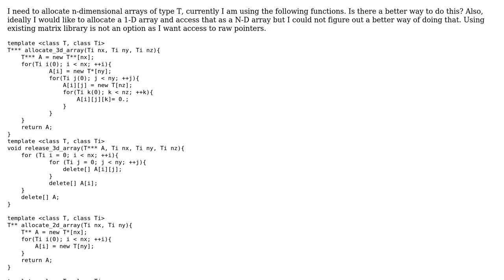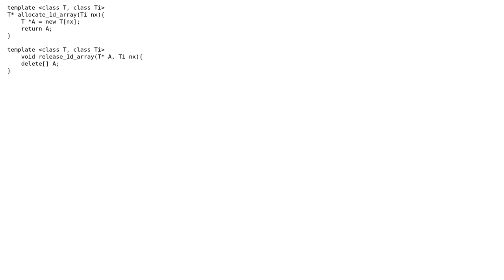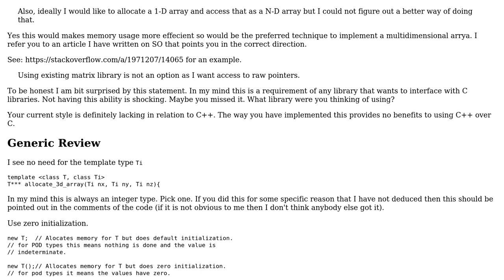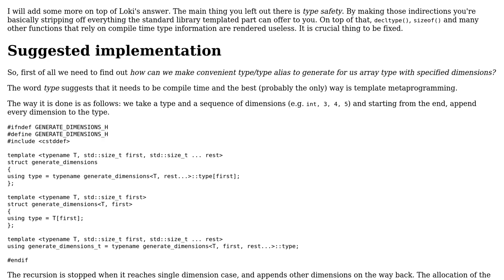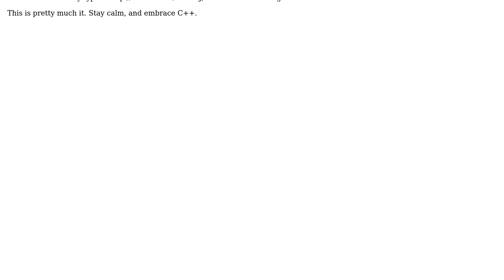Code Review: Allocate N-dimensional array in C++ (2 Solutions!!)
Code Review: Allocate N-dimensional array in C++

With thanks & praise to God, and with thanks to the many people who have made this project possible! | Content (except music & images) licensed under CC BY-SA | Music | Images & others | With thanks to user Martin York user Incomputable user 0b1100001 and the Stack Exchange Network Trademarks are property of their respective owners. You are responsible for your own actions.